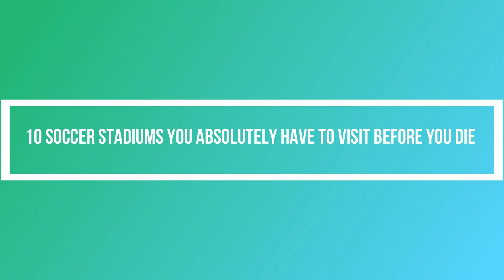Top 10 Soccer Stadiums You Absolutely Have To Visit Before You Die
10 Soccer Stadiums You Absolutely Have To Visit Before You Die
Not everyone reading this is going to be a fan of soccer… or, you know, football, for those of you over in Europe. That’s perfectly fine and perfectly understandable, but even if that’s the case, you still need to make it one of your traveling goals to head out and see some of these stadiums if you get the chance.